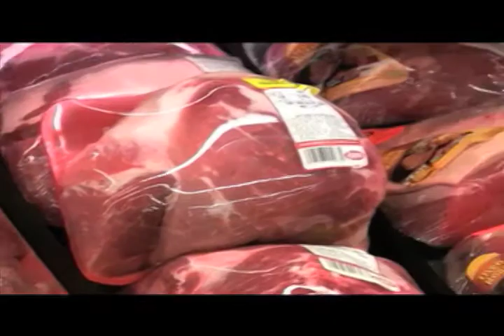Katie Widner - Vietnam Market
Intriguing comparison of American grocery stores vs. Vietnamese markets; Circa March 2011